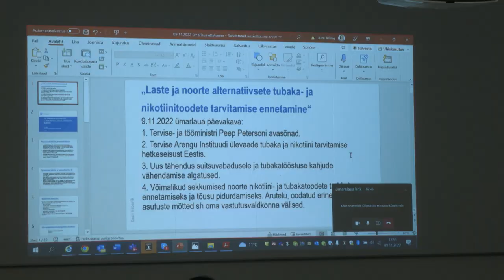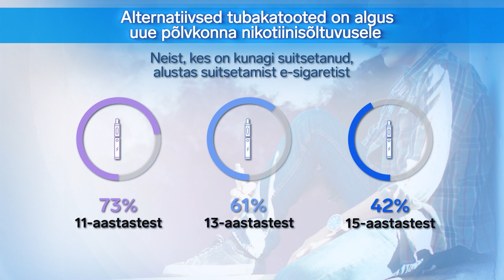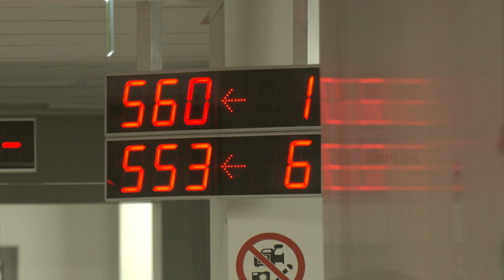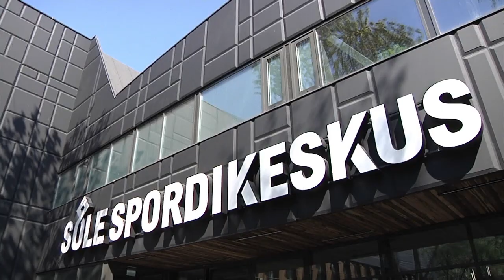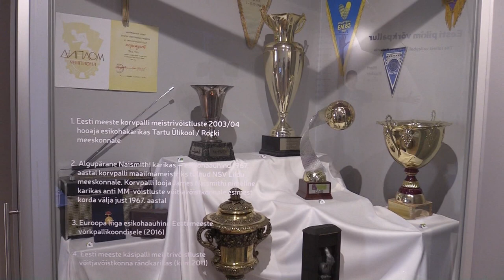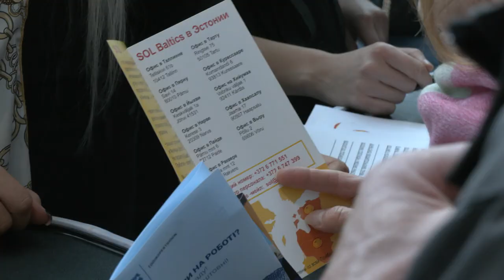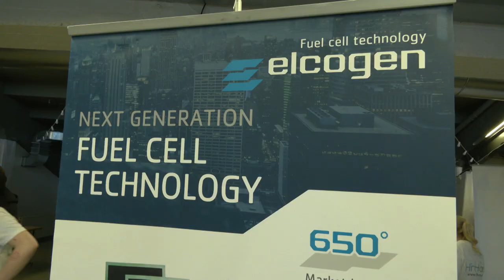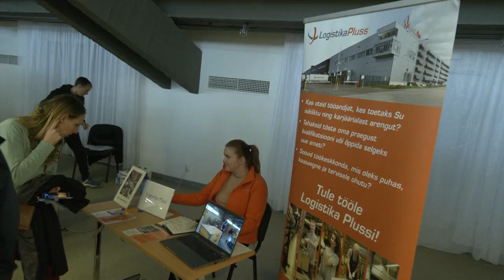09.11.2022 - Tallinna uudised